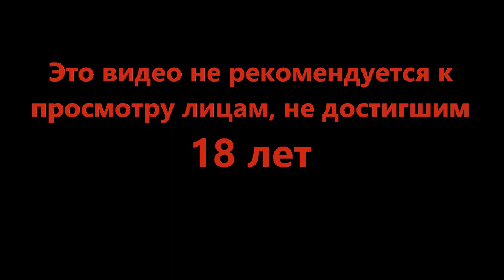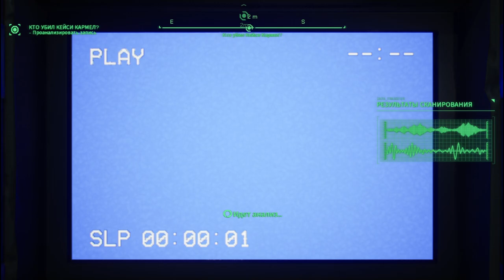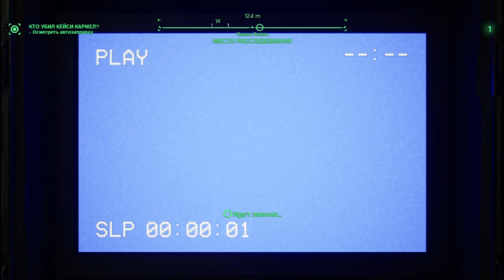Покопались в мозгах - Robocop Rogue City #2